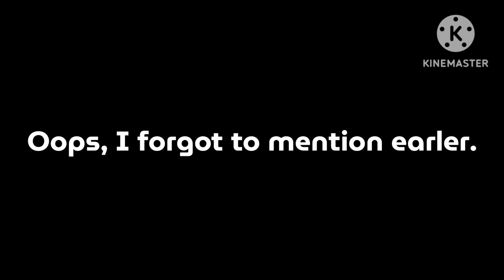Gaston & Friends - Thanks To Classic Charol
Created date: 14/09/2023.